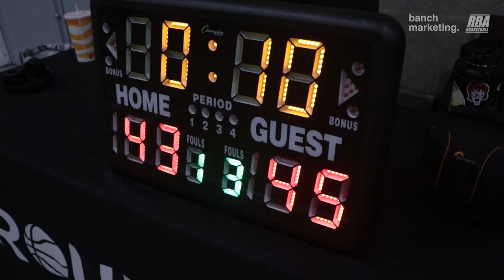2023 Surrey Summer Rec - Blenders vs Execution - Roundball BC Mens Basketball League